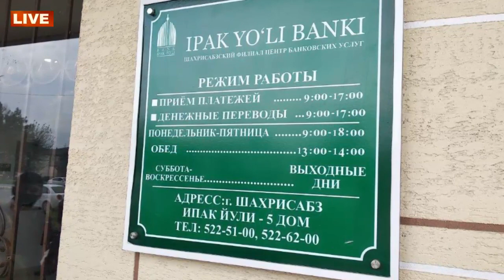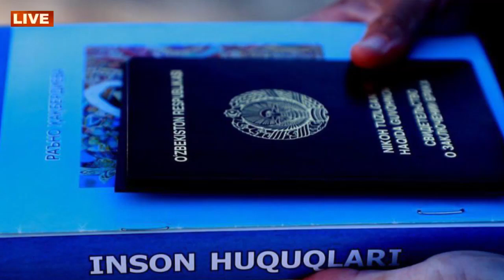ХУШ ХАБАР ЭРТАДАН РУХСАТ АХОЛИГА. РЕЙСЛАР 30 ИЮНГАЧА УЧМАЙДИ. САМАРҚАНДДАГИ СЕЛ ТОШИШИ